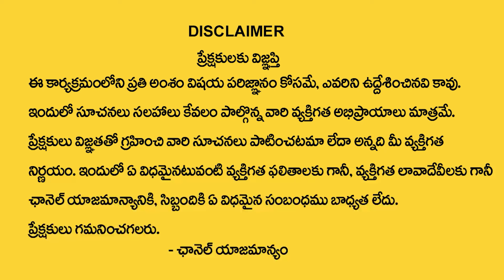Ramesh Makeup Academy Students Review | Best Makeup Academy | SumanTv Women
social
 educational
 economic
political
psychological.